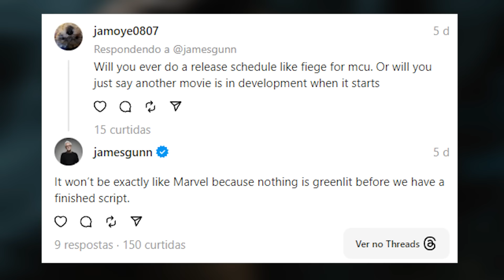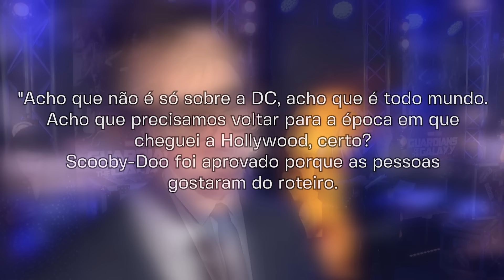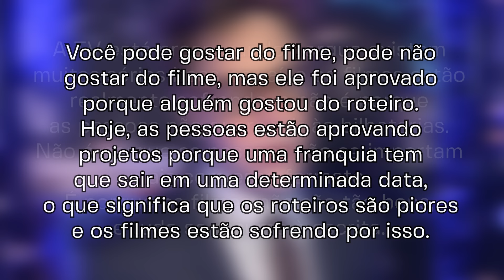POLÊMICA! JAMES GUNN DETONOU O UCM (E AGORA KEVIN FEIGE?)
🏁CHEGAMOS NA FINAL! 💪😎 Bora mostrar a força da comunidade nerd?

James Gunn, diretor renomado e atual cabeça criativa da DC Studios, gerou polêmica ao criticar duramente o Universo Cinematográfico da Marvel (UCM) e a indústria do cinema atual. Neste vídeo, analisamos suas declarações, onde ele aponta a falta de preocupação com roteiros bem trabalhados e acusa os estúdios de entregarem histórias fracas apenas para lucrar. Exploramos o que ele realmente disse sobre Kevin Feige e a Marvel, discutimos se os filmes do UCM estão se tornando repetitivos e debatemos se ele tem razão ou está exagerando. Será que a qualidade dos roteiros caiu nos últimos anos? Venha conferir as críticas de James Gunn e participe deste debate sobre o futuro do cinema moderno e a rivalidade entre Marvel e DC.

💡 𝗔𝗽𝗼𝗶𝗲 𝗻𝗼𝘀𝘀𝗼 𝗰𝗮𝗻𝗮𝗹:
✓ Assine o DankiClub e tenha acesso as melhores aulas de Tecnologia e I.A do mercado